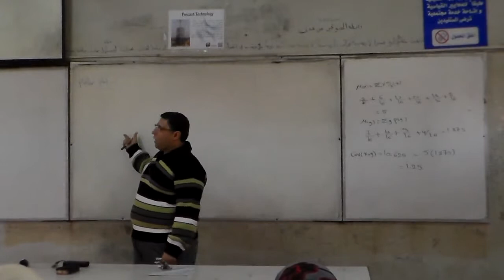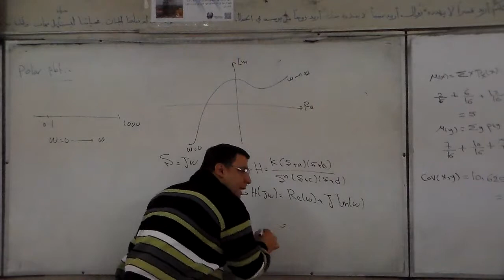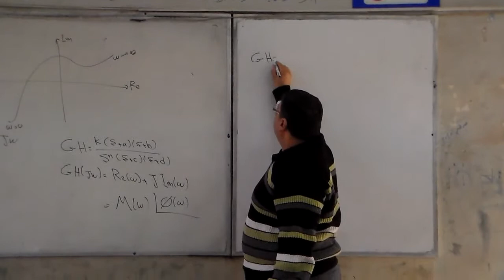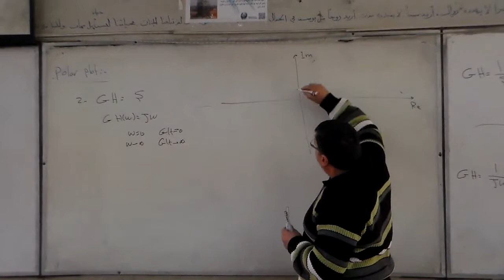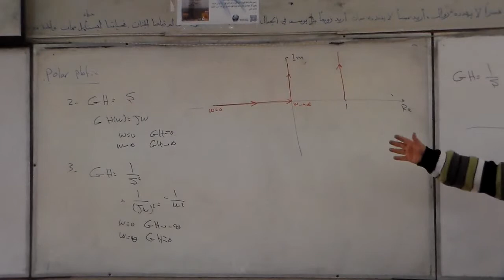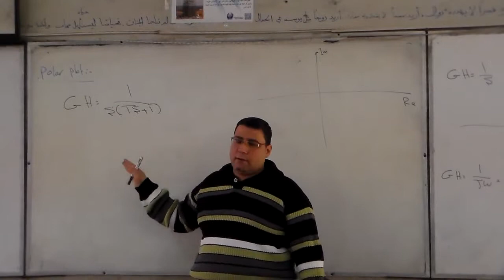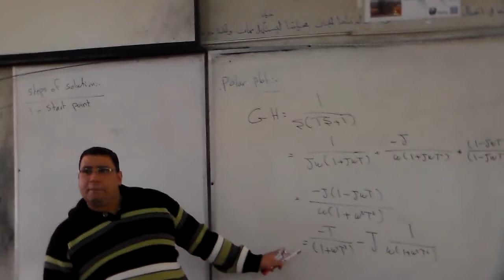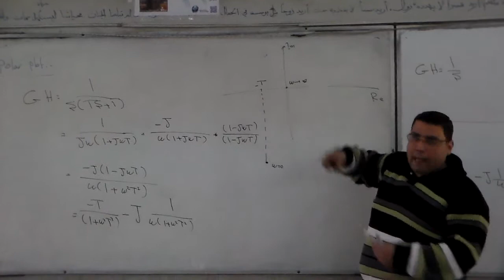Modeling - Prof. Dr. Mohamed Moawad - 13/12/2015 (part1)